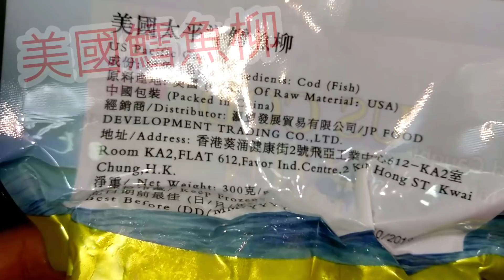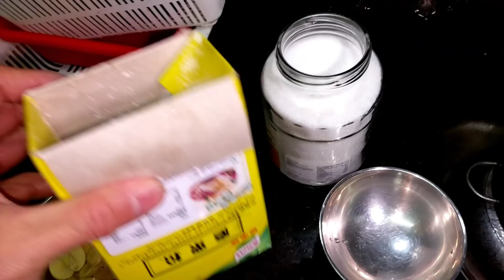美國鱈魚😋蘑菇👍快速簡單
好多朋友想睇我其他影片🎬 你哋入呢個網址 😁我230多條片🎬全部可以睇曬🙏